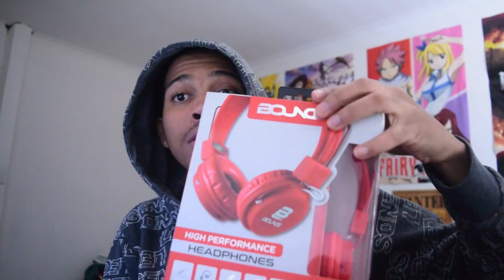NEVER WORK HERE LATE AT NIGHT!! | Last Night Gameplay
In today's video, I play a horror game called 'Last Night'. It's a game about working a night shift alone... surely nothing will go wrong.

"Last Night - is a short indie horror game in which you get a job at one of the fast food restaurants. Soon you realize that something is wrong. The previous employee is missing without a trace, and you begin to wonder. "